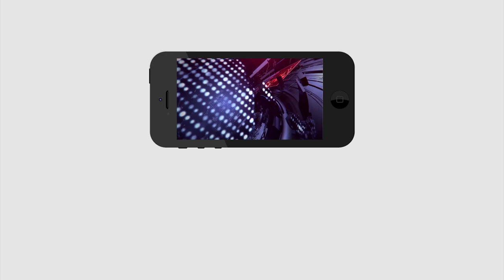CM YS Jagan Next Target Fix | YSRCP | రాజధాని విషయంలో జగన్ కీలక నిర్ణయం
రాజధాని విషయంలో జగన్ కీలక నిర్ణయం